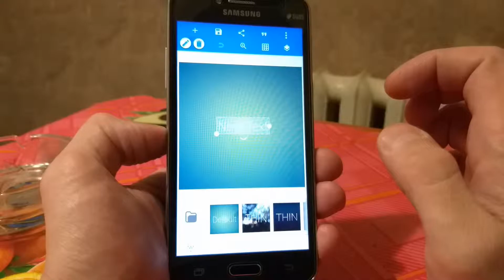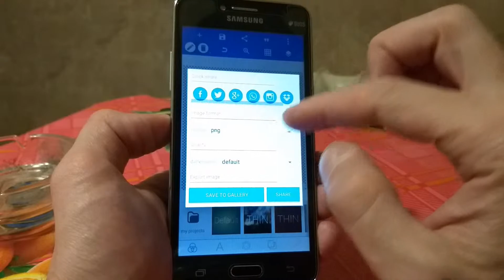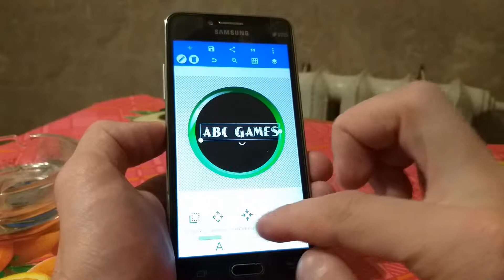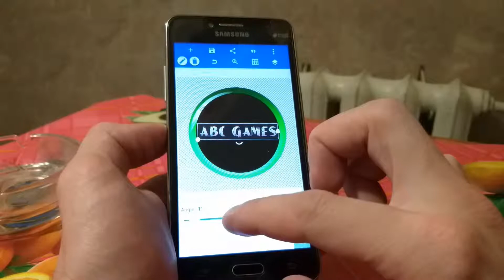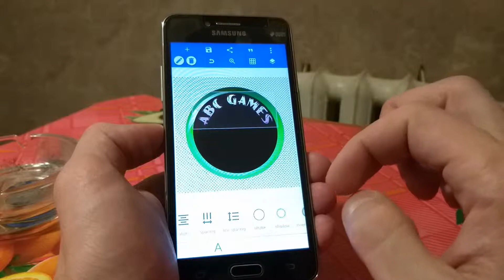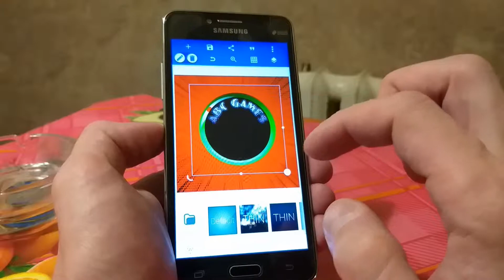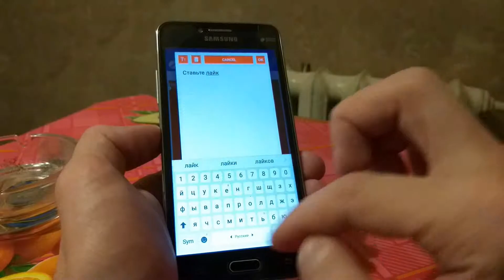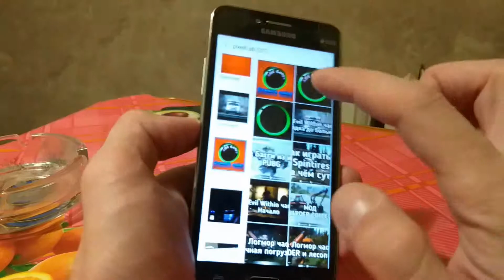PixelLab Приложение для создания Текста Аватарок Постов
Канал ABC Games предлагает вашему вниманию видео обзор, гайд, руководство по приложению для Android, которое можно скачать из Play Market. Это приложение PixelLab. ПиксельЛаб это приложение для создания красивого текста с возможностью загрузки дополнительных шрифтов, а также с многочисленными функциями, такими как, Написать текст по кругу и т.д. С помощью этой программы (приложения) вы с лёгкостью сможете создавать всевозможные посты, аватары, логотипы и шапки для канала YouTube например. Приложение не требует навыков и очень легко и интуитивно осваивается.